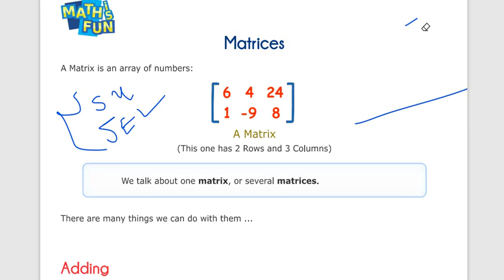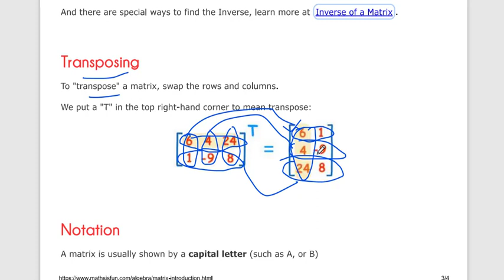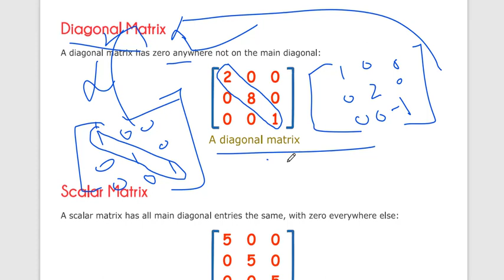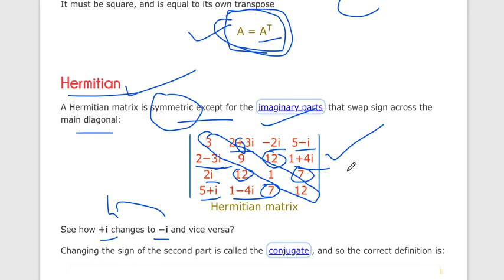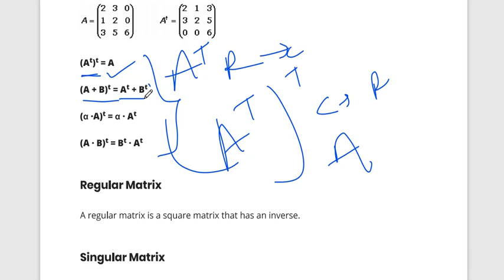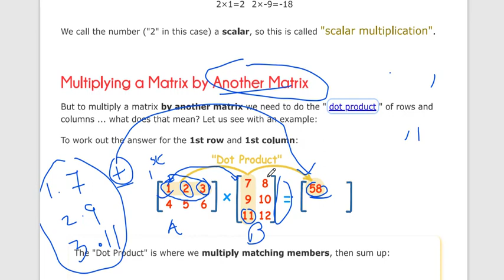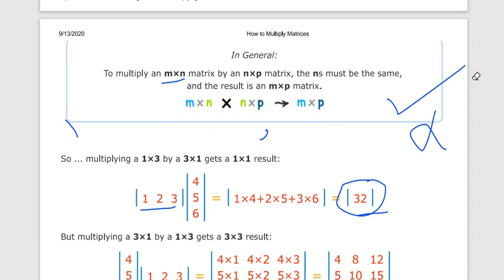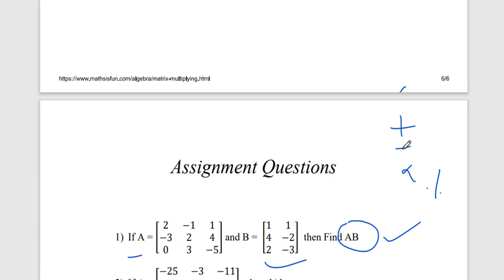Matrix Revision 1 Part 5